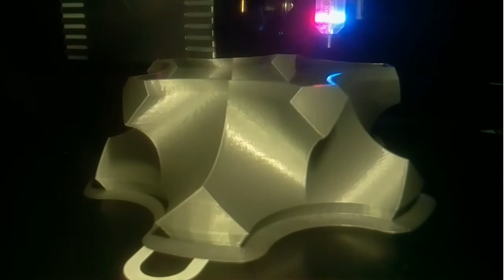Christmas tree time lapse Ender 3